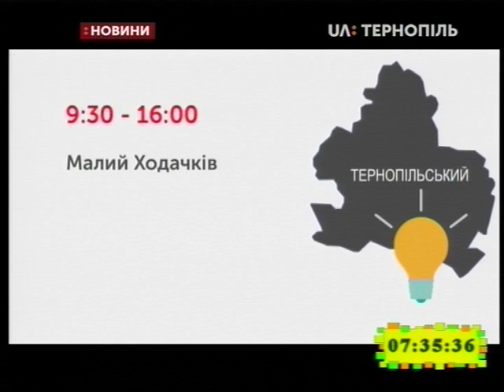09.04.2019. Новини. 7:30